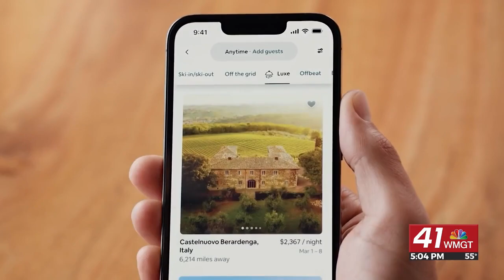City of Perry manager cites recent study showing crime increase related to short-term rentals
PERRY, Georgia (41NBC/WMGT) – The City of Perry says it wants to address concerns about a possible increase in crime related short-term rentals, including Airbnb properties. The Perry city manager cited a study indicating long-term problems with clustering short term rentals.